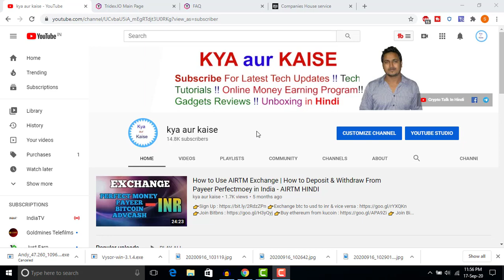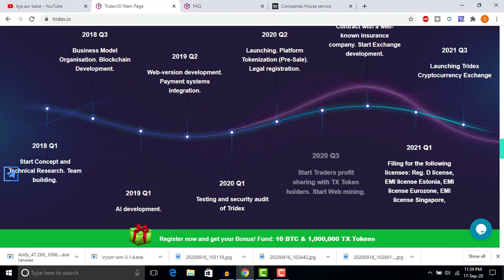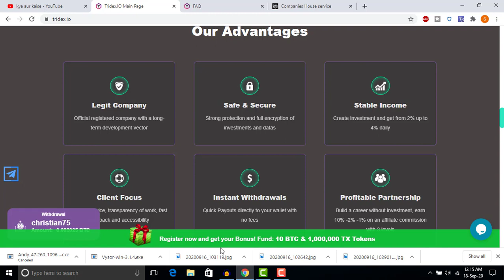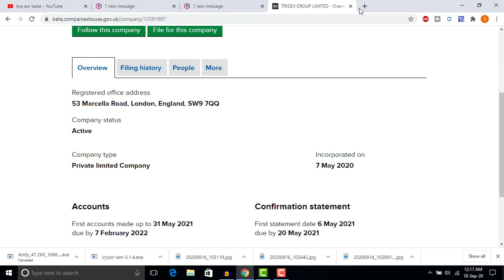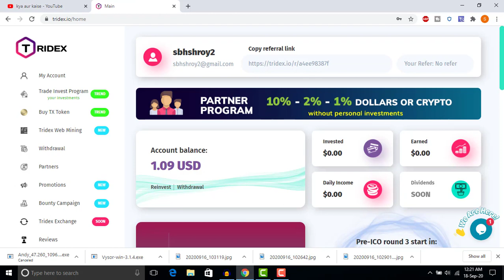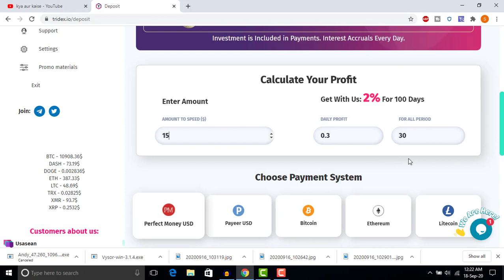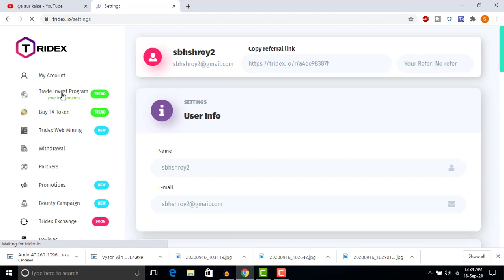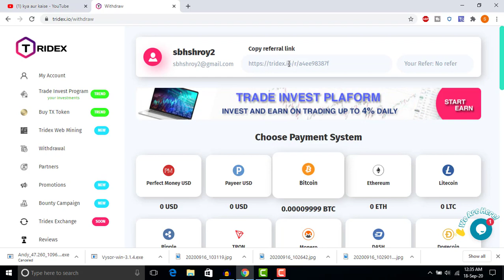2020 Best Daily Return Plan | Best ROI Plan 2020 with Instant Withdraw | Fast Growing & Trusted Site